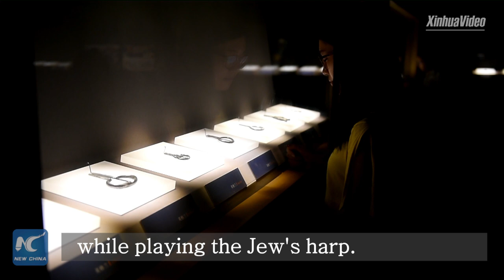Listen! World's oldest musical instrument is being played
Listen! World's oldest musical instrument is being played. The instrument, known as "Jew's harp," is believed to have originated in north China, where ethnic Mongols regard it as a bridge between human and nature.